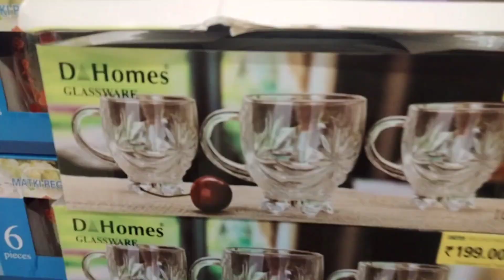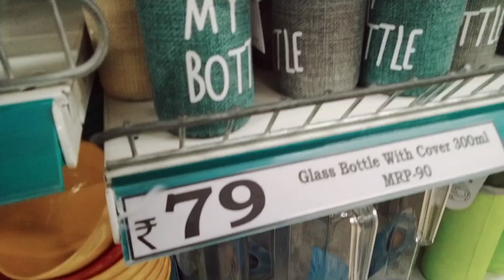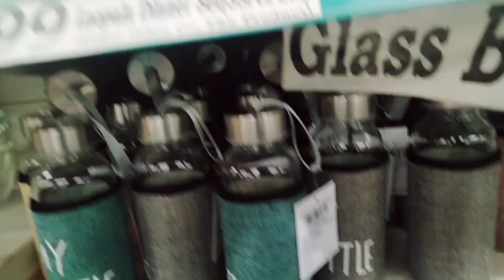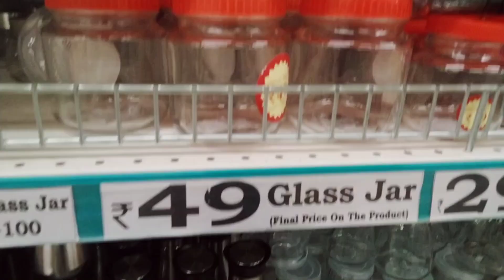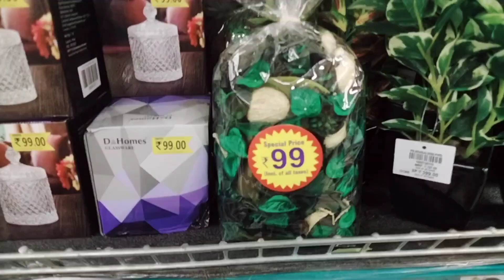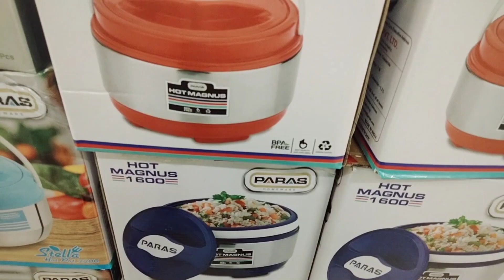D MART Best Offer 75% of| kitchen container glass container | all products offer D Mart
D MART Best Offer
glass jar, steel container
all products offer